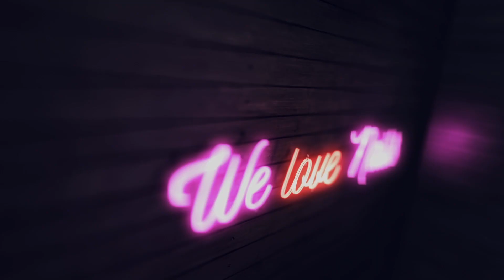💅 Mix Media💅 :: Matte Babyboomer Nailart :: Zdobienie strukturalne :: Odette Swan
PONADTO:
►Lampa DUAL LED 48W